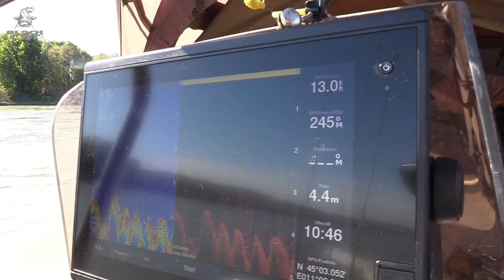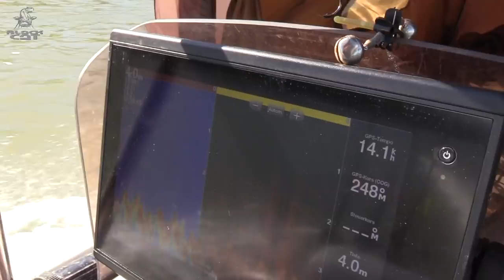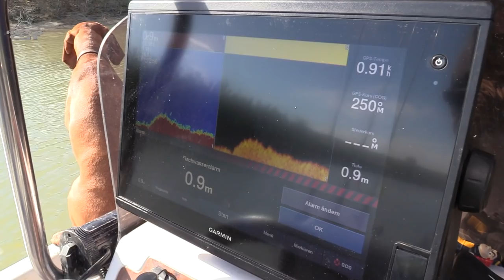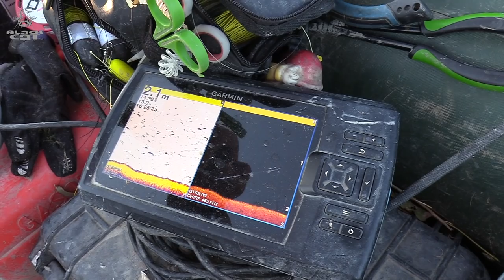ALLEINE auf WALLER | An dieser INSEL riecht es nach FISCH | Angeln auf Wels mit Köderfisch am Fluss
Stefan Seuß zieht alleine los und versucht einen Wels zu fangen. Eine Insel mitten im Fluss sieht sehr verlockend aus, hier riecht es förmlich nach Fisch. Mit der Dämmerung beginnt Stefan seine Montagen auszulegen und erklärt im Detail worauf er bei der Platzwahl achtet und an welchem Platz der Köderfisch angeboten werden sollte.

Genießt die KoRo Produktvielfalt und spart mit dem Rabatcode 👉STEFANKORO👈 5% auf euren nächsten Einkauf

Zuverlässiges 🎣🎣 Angelgerät bekommt Ihr hier:
Welsangeln🐟